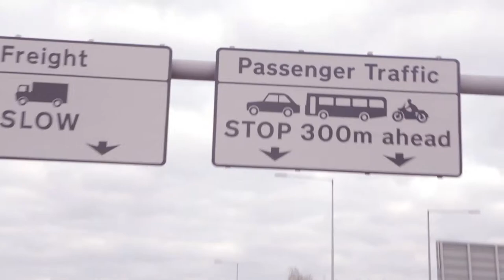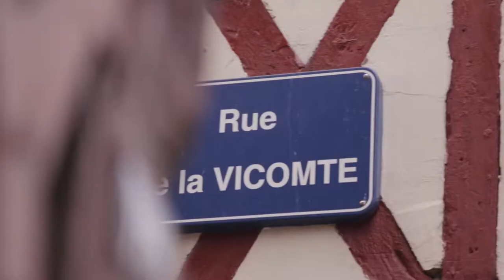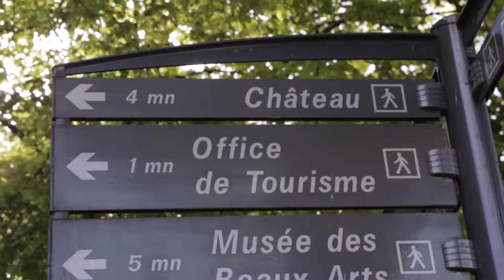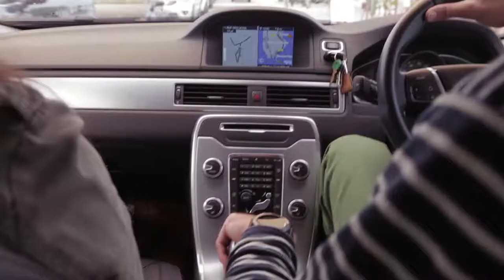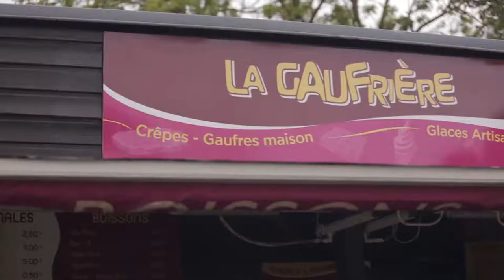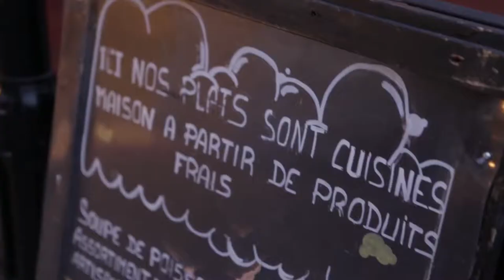On the road to La Rochelle with the Evening Standard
The Whittley family journeyed with Eurotunnel Le Shuttle from Calais through to La Rochelle, an area overflowing with naval history.

There is plenty to see and do along the way.  Watch the Whittley family's adventure!

📍 Rouen, France (Under 2hrs 30mins from Calais)
📍 Angers, France (Under 5hrs from Calais)
📍 La Rochelle (Under 7hrs from Calais)

Start tomorrow's adventure today with Eurotunnel Le Shuttle.  Folkestone to Calais in just 35 minutes